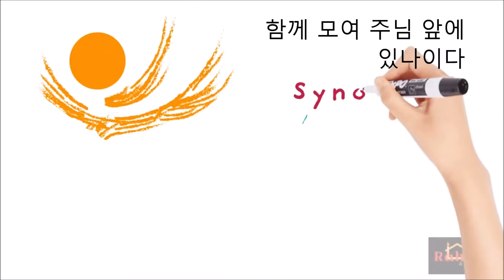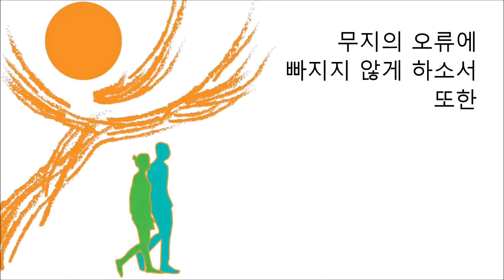시노드를 위한 기도(Prayer for the Synod/곡 이용현 신부) Synod 2021 - 2023, The present 복음특송 Digital single No.85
+찬미예수님

가톨릭 생활성가 공동체 The Present가 제16차 세계주교시노드의 하느님 안의 은혜로운 여정을 기원하며 시노드를 위한 기도(Prayer for the Synod)를 디지탈특송으로 봉헌합니다.

 ‘시노드 정신을 살아가는 교회(공동합의적 교회)를 위하여: 친교, 참여, 사명’이라는 주제로, 교구별-대륙별-세계 등 세 단계를 거쳐 2023년 10월 교황청에서 열리는 본회의까지 2년 동안 이어지는 주교시노드가 성령의 이끄심 안에 참된 평화의 여정이 되길 기도합니다.

[The present 복음특송 Digital single No.85] '시노드를 위한 기도'

글곡,편곡 이용현 신부
노래 가톨릭생활성가공동체 The Present
Recorded & Mixed, Mastered by 이용현 at A&Ω Recording Studio

제목: 시노드를 위한 기도
작사: 세비아의 이냐시오
작곡: 이용현 신부
제작일: 2022년 1월10일

가사:
시노드를 위한 기도

○주 성령님  저희가 주님의 이름으로 함께 모여
   주님 앞에 있나이다

●주님만이 저희를 이끄시니 저희와 함께하시고
   저희 미음에 머무소서.
   저희가 나아갈 길을 보여 주시고
   해야 할 일을 가르치소서.

○나약한 죄인인 저희가 정의를 외면하여
   혼란을 일으키지 않게 하시고
   무지의 오류에 빠지지 않게 하소서.
   또한 아무도 차별하지 않게 하소서.

●저희가 주님 안에서 하나 되어
   영원한 생명의 길을 함께 걸어가게 하시고
   저희가 언제나 진리를 따르며
   의로움을 찾게 하소서.

○성부와 성자와 함께
   영원히 친교를 이루시며
   언제 어디서나 저희를 도우시는 성령께
   이 모든 것을 간청하나이다.

◎아멘